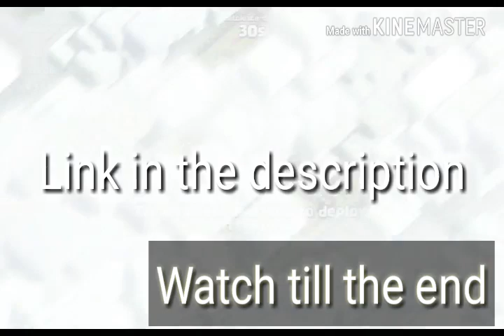last Clan games - Coc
We are taking about the the clan games... All the video about the last clan games is scam.